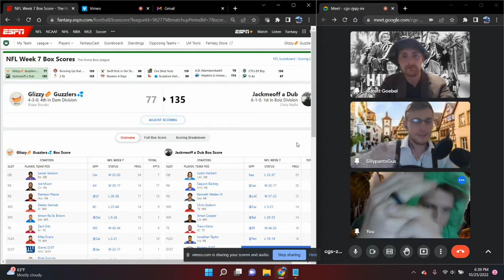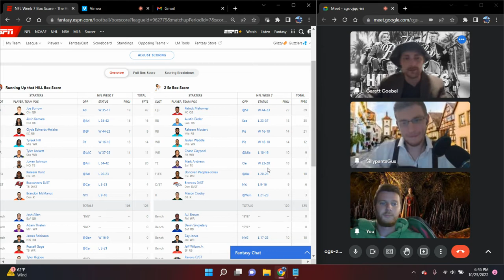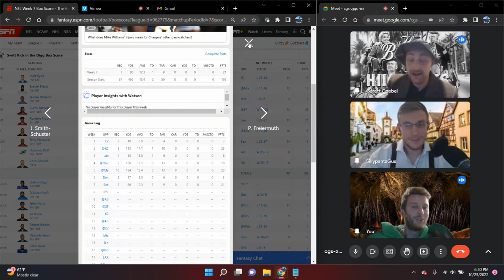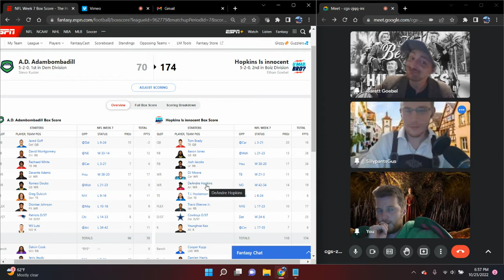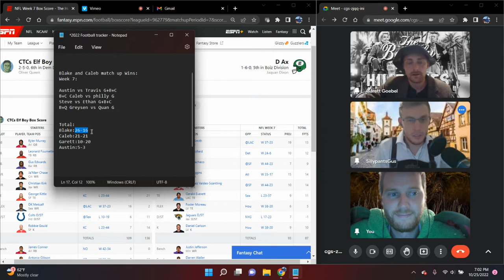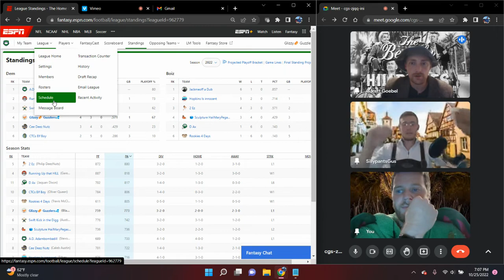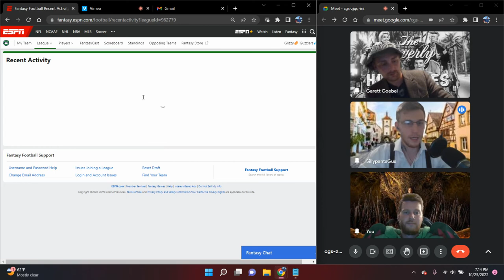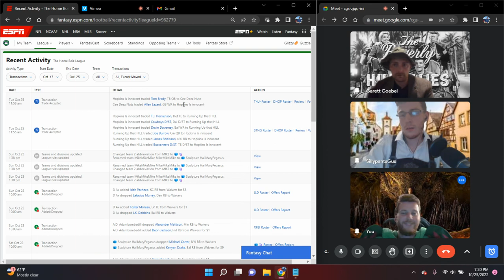PRE-PRE PODCAST Week 7 recap (TRADES ABOUND)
recaps, blowouts, and trades, oh my